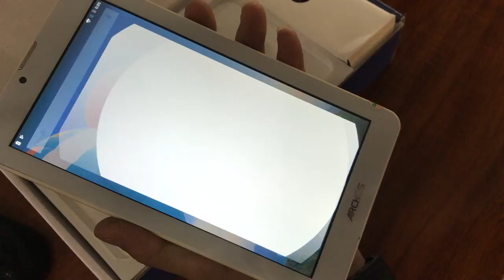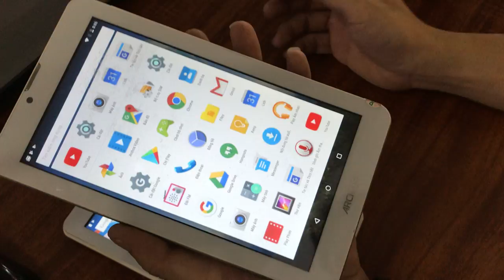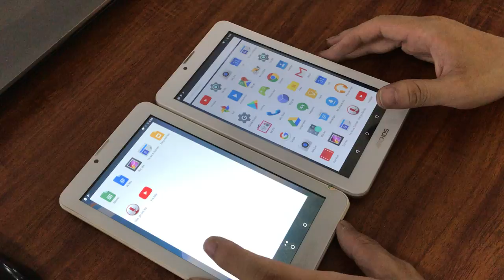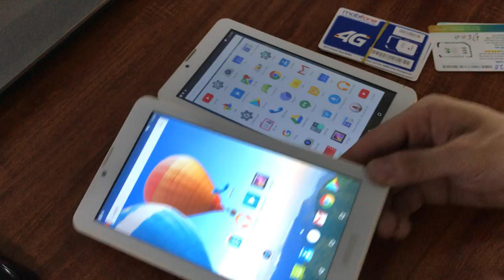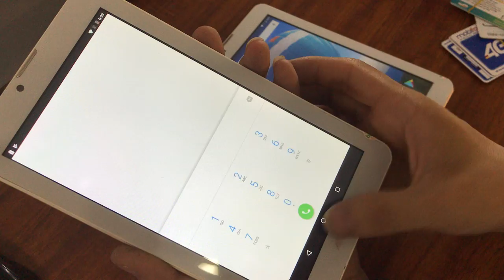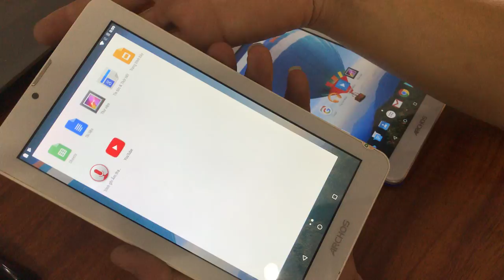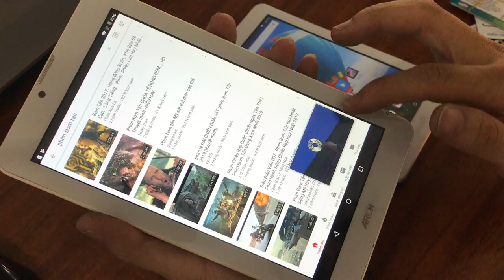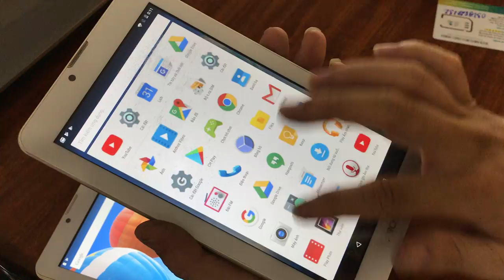Máy tính bảng cũ mới giá rẻ nhất thị trường ngày 24/09.2019 LH : 0966221789